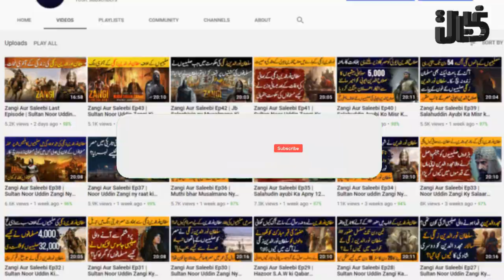Genghis Khan Ep4 | Sultan Alauddin Khwarazm Shah Ny Genghis Khan Ky Sath Elaan e Jung Ku Kia?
We hope that you are enjoying our new series named Genghis Khan and if that is the case, then please do not forget to share the video with your friends on social media.